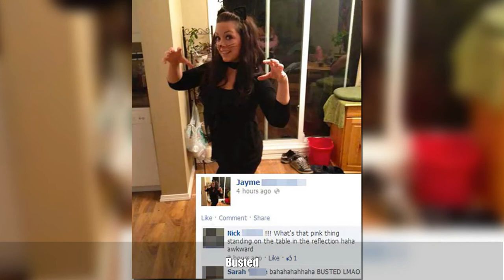The Worst Selfie Fails By People Who Forgot To Check The Background